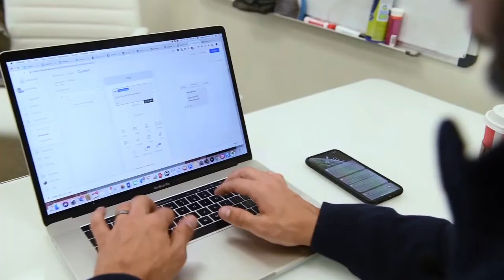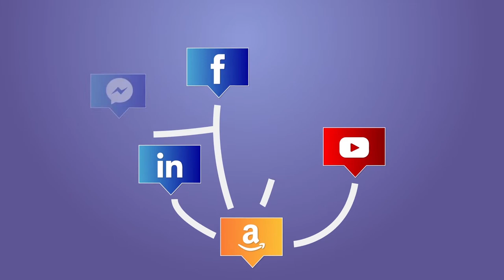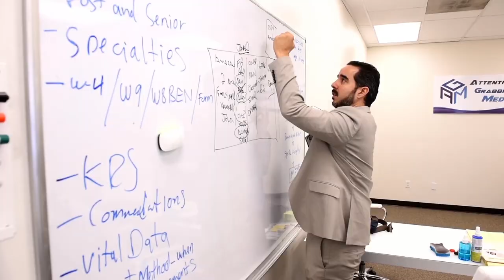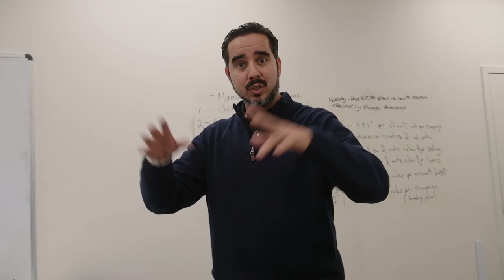Manuel Suarez - My Life Story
Manuel is a self-made success, but it wasn't always that way. A big chunk of his life was wasted on addiction and later followed by bankruptcy and other misfortunes.  Despite this, he pulled himself out and eventually found his passion in life: to help others succeed by teaching them the ins and outs of successful advertising in today's social media world.

His path to success began with his own e-commerce brand. It was then that he dedicated himself to learning everything he could about social media advertising. Within 18 months, the company was generating over 600K in monthly sales.  From there, he began helping his father, Frank Suarez, become a social media superstar.

In 2016, he founded Attention Grabbing Media (AGM Marketing) and put everything he learned into practice in order to help other businesses. Since then, he has helped his clients achieve phenomenal success, some of which include Dr. Eric Berg (aka - the Keto King) and Frank Suarez (author of "The Power of Your Metabolism" with over a million followers on both YouTube and Facebook respectively).

As a result of having created massive success for his own brands and many others through the proper use of Social Media platforms, he has come to be known as "The Facebook Ninja".

Inspired by the incredible and consistent results achieved for himself and his clients, Manuel then created the Facebook Masters Course to help others reach the same or similar results for their own businesses. The course itself comprises nearly 40 hours of high-value video and written content that is designed to take someone from a novice marketer to a true "Facebook Master". The entirety of the content contained in this course was created by Manuel himself.

As a humanitarian who truly has a great deal of love for his fellow man, he enjoys giving back — to his church and the community at large. He firmly believes in “paying it forward” on so many levels.

As an employer, he believes in “building his team” in more ways than one. In less than 11 months, he has grown his team from 5 to over 50 employees. On an individual basis, he helps build each employee up to be the best version of themselves in terms of their involvement in the company as well as in life. He believes in people and their abilities, sometimes even more than they might believe in themselves.

As a speaker, he has been on many stages across the globe, from the US to the UK, Canada, and other countries. With his extensive knowledge in successfully growing massive brands, he motivates his audiences with actionable steps that they can take to improve their own brands.